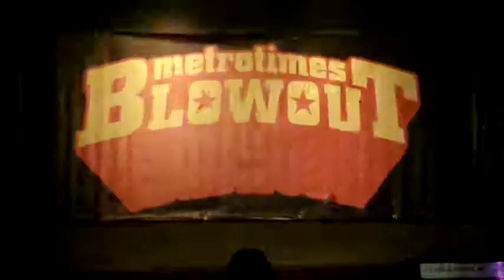White Shag-Not Me (5-3-13)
Recorded by Rob Wagner for DetroitMusicLive.com. White Shag performs "Not Me" at One-Eyed Betty's in Ferndale, MI 5-3-13 as part of the Metro Times Blowout.